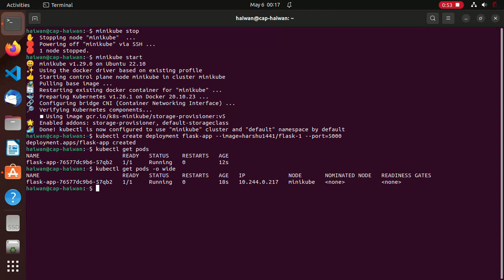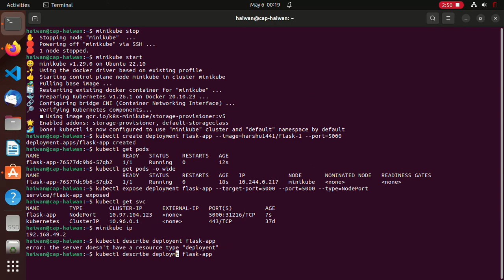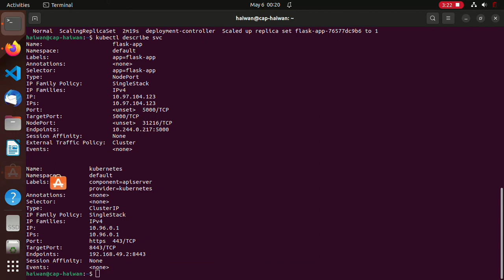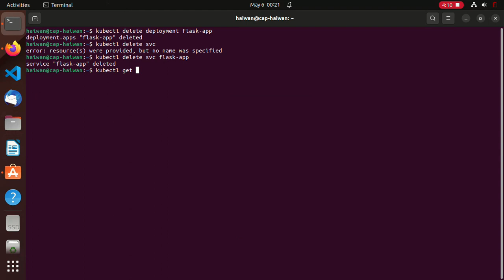Python Flask application Deployed on kubernetes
Just deployed my Python Flask application on Kubernetes! It's running smoothly and scaling seamlessly with the power of containerization and orchestration. Excited to see how it performs in production!

Python
Flask
Kubernetes
Containerization
Orchestration
Deployment
Scaling
Production
Microservices
DevOps